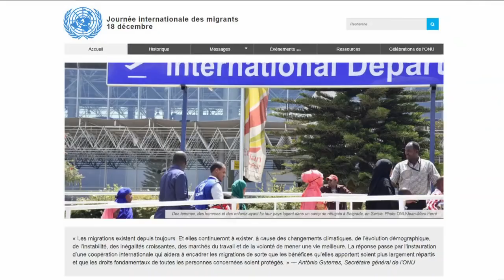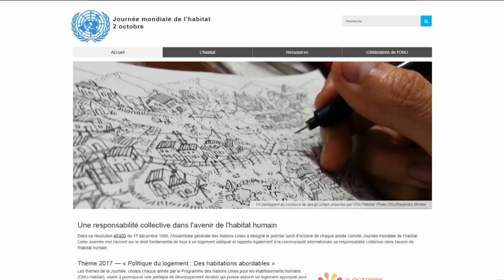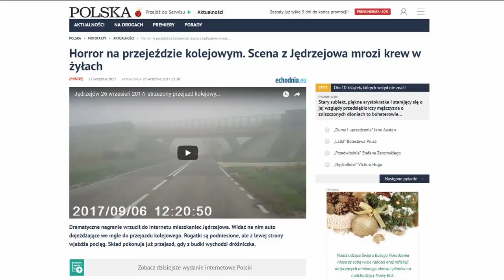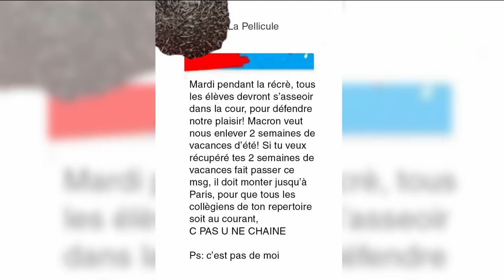Le Fact Checking - C à Vous - 22/12/2017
Le Fact Checking, présenté par Samuel Laurent des Décodeurs (Le Monde), démêle le vrai du faux dans l’actualité politique et médiatique, chiffres à l’appui. Plus de coulisses, de photos, d'infos, d'échanges, de Live-Tweet, de videos, de CàVous sur :- Facebook Twitter : @cavousf5- Instagram : @c_a_vous- Snapchat : snapcavous